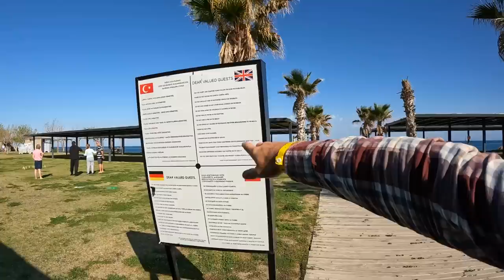КЕМЕР - ОШАЛЕТЬ. Во что превратили город. НАШИ ВЕЗДЕ - Встреча с друзьями. ЦЕНЫ в Турции. ТОП Каньон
В этом выпуске мы с вами отправимся в интересные места в Кемере. Доберемся до каньона в Кемере, посмотрим дикий пляж, покажу отель и еще много всего интересного.

Так же в этом выпуске отель Викинг Стар 5* (Hotel Viking Star, Kemer, Turkey) всё включено Кемер - ЗДЕСЬ ЖИВЕМ

ВАЖНАЯ ИНФОРМАЦИЯ: Купить квартиру, виллу в Турции, всем подписчикам канала по промокоду «Семья на Чемоданах» компания Викинг готова предложить специальные условия покупки недвижимости – скидка до 10%, пониженный первоначальный взнос – всего 30% и рассрочку до 2-х лет.
КОНТАКТЫ:
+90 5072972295   вотсап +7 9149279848